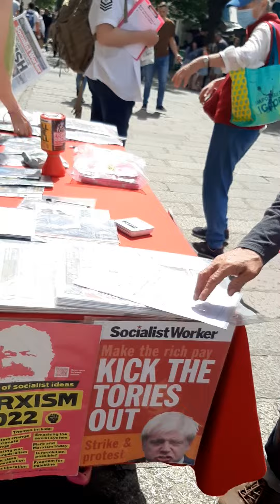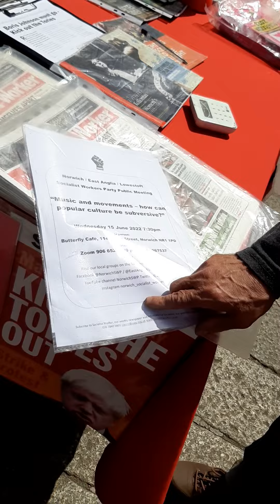Lets get Boris out Norwich England🇬🇧. My dad signs petition